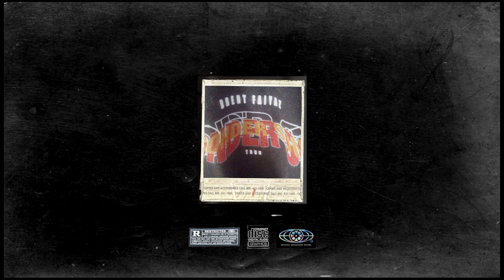(free) brent faiyaz x bryson tiller type beat "forget about me"